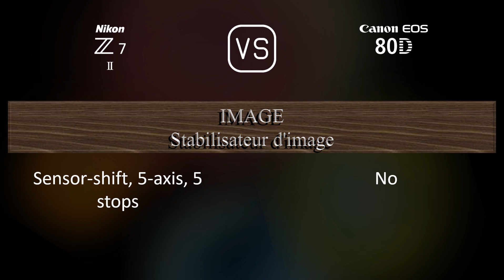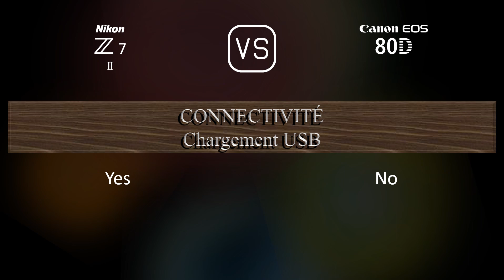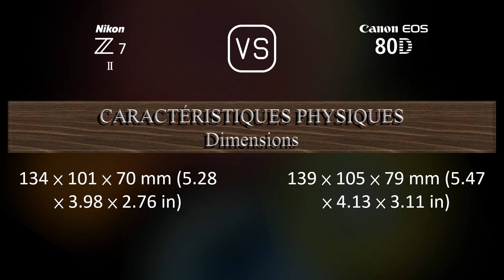Nikon Z7 II vs. Canon EOS 80D: Une Comparaison de Caractéristiques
Cette vidéo fournit un aperçu des fonctionnalités du Nikon Z7 II et du Canon EOS 80D dans une comparaison de caractéristiques (comparison of specifications).

00:25 LANCEMENT
00:33 BOÎTIER
00:40 CAPTEUR D'IMAGE
01:01 IMAGE
01:16 OPTIQUE ET MISE AU POINT
01:41 ÉCRAN
01:58 VISEUR
02:13 FONCTIONNALITÉS PHOTOGRAPHIQUES
03:06 FONCTIONNALITÉS VIDÉOGRAPHIQUES
03:20 STOCKAGE
03:24 CONNECTIVITÉ
03:49 CARACTÉRISTIQUES PHYSIQUES
04:07 AUTRES CARACTÉRISTIQUES